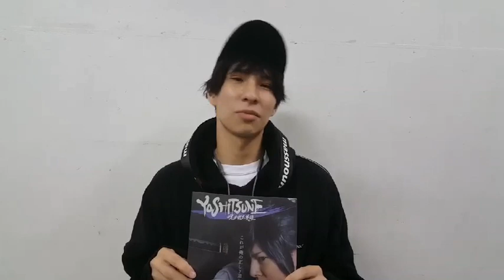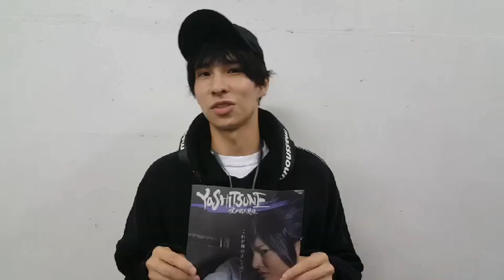【コメント動画】舞台『YOSHITSUNE〜呪われた英雄〜』一之瀬嘉仁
タグステ
『YOSHITSUNE』〜呪われた英雄〜
2018/12/5〜12/9